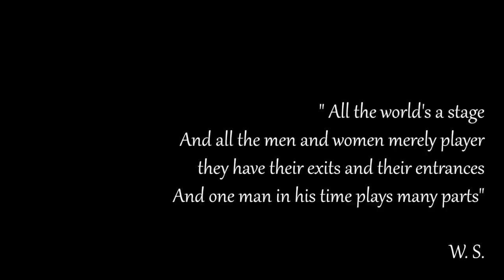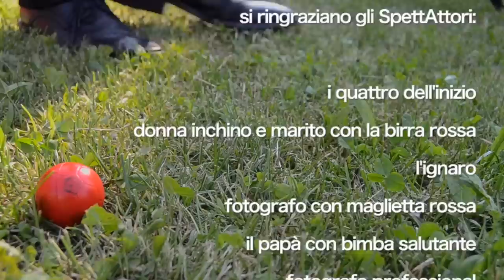Meraviglia - Lo SpettAttore (HD)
Questa è il primo esperimento-performance del gruppo Meraviglia, vincitore della categoria Teatro all' Arcore Street Festival il 16 Giugno 2012.

Descrizione:

Anche un attore, prima ancora del suo personaggio, sta già interpretando il "ruolo sociale dell'attore". Il teatro conosce da sempre la propria contraddizione interna, e ad un certo punto è giunto a dissacrare la finzione, denudandola abbattendo  la quarta parete.
Questo crollo non solo non ha affatto minato la capacità che l'uomo ha, di fronte all'arte o allo spettacolo, di sospendere la propria incredulità e trasformarsi in spettatore, ma forse la ha addirittura accresciuta.
Tale processo ha del magico: è come decidere di sognare a comando, è la porta d'uscita della razionalità e quella d'accesso per la fantasia. Una porta che è bene tener sempre socchiusa, per non rischiare di restare intrappolati da una o dall'altra parte.
Essendo però questa "sospensione del dubbio" un automatismo inconscio, lo spettatore non è mai giunto a percepire se stesso come un attore che interpreta la parte dello spettatore. Per definizione egli "osserva senza prender parte" e quindi non può rendersene conto.
Con questo esperimento abbiamo provato ad abbattere una "quinta parete": quell'inconsapevolezza. Nel gioco dei ruoli de festival, egli è convinto di essere nella propria parte, oppure si aspetta che sia tale.
Questa performance, tende a ribaltare le regole del gioco, mettendo in crisi le aspettative dello spettatore, ponendolo così di fronte ad uno specchio, in cui si vedrà finalmente, anche come attore. La sua reazione esteriore è stata  il nostro spettacolo. La sua reazione interna, il suo.

Produzione Meraviglia © copyright_2012